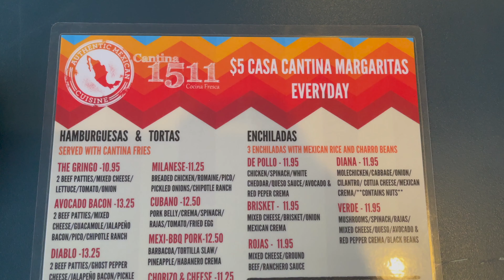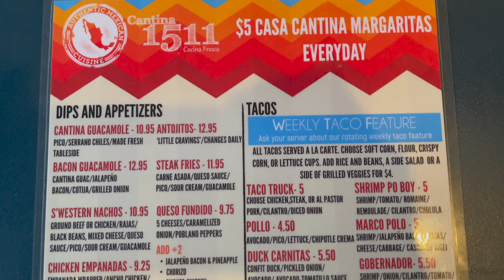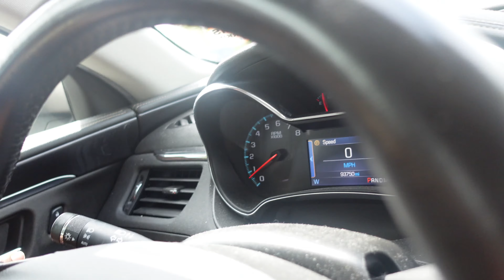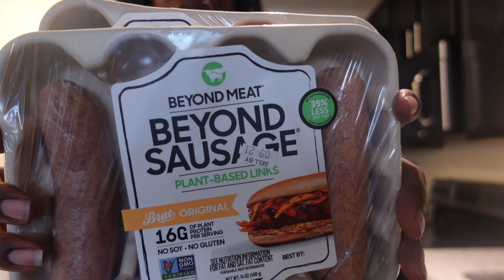VLOG: Soul Food + Pedicure + Tacos | KHAILA IMAN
Soul Food Plate:
Grandeur Cuisine LLC

Restaurant Mentioned:
Caintina 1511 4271 Park Rd, Charlotte, NC 28209b

Nail Salon:
ZIBA Luxury Salon & Spa

Plant Based Meat Substitute
Beyond Sausage:

Hair Instagram: PressedBy_KhailaIman

KRS. REMIXES (SOUNDCLOUD)